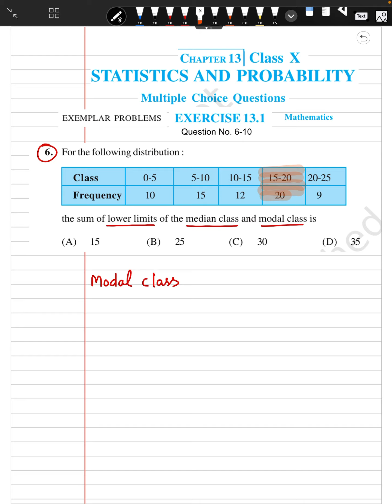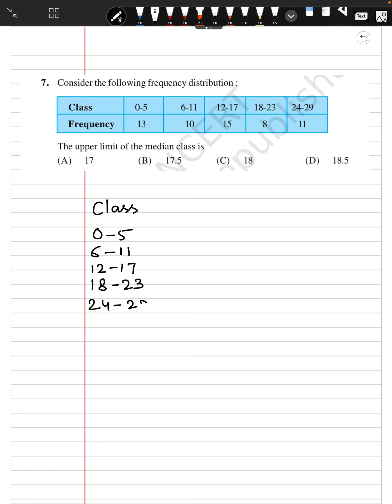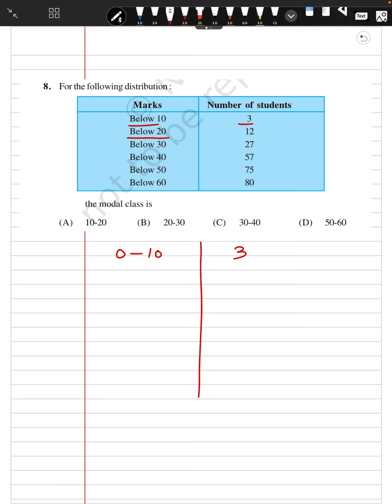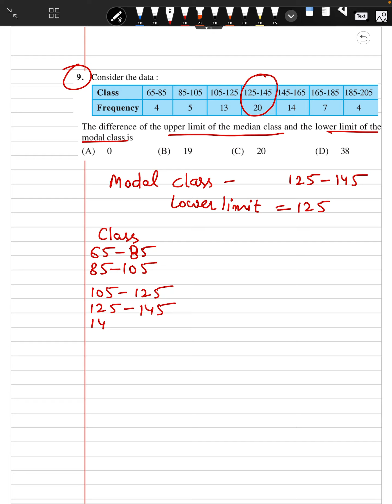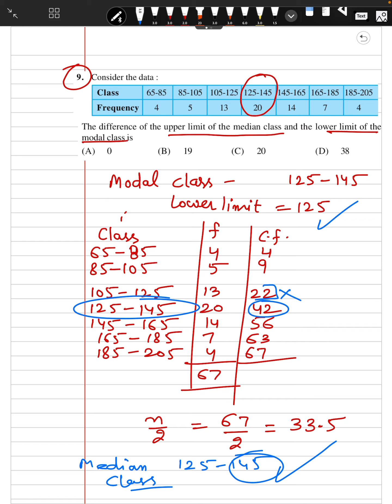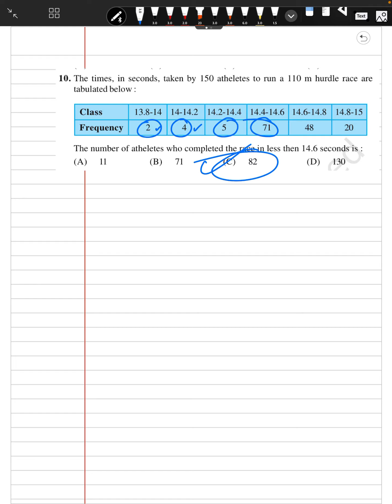Class 10th || NCERT Exemplar Maths || Statistics and Probability || Ex-13.1 Q No. 6-10 || Ajay Sir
Hello friends , I welcome all of you on my YouTube channel.Here I will teach you Mathematics and you will learn Mathematics with easy way and I will try to clear all your concepts .Thanks

For all 10th Class  Multiple choice Questions from NCERT Exemplar Problems Maths Book
Click on the link given below :